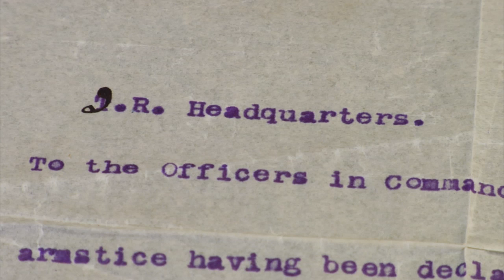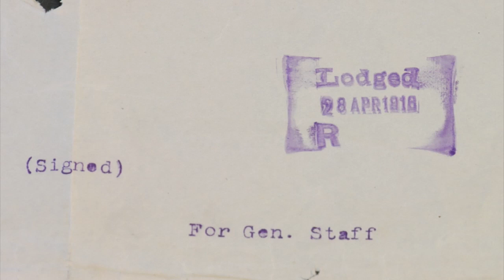1916 Rising Enniscorthy Archive April 2012.mp4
This remarkable collection of three documents comprise: (1) typescript "COMMANDEERING ORDER For Gen Staff" for shaving brush and stick, thought to have been issued by the Enniscorthy Volunteers, stamped with date of 28 April 1916; (2) typescript single page "I.R. Headquarters. To the Officers in Command. An armstice [sic] having been declared between our forces and those of the enemy you are to hold your position place piquets and cease active hostilities till further orders. SIGNED SEUMAS DOYLE for General Staff." Initialled "R.B." (Brigade Commandant Robert Brennan) and dated in manuscript "30 April"; (3) a manuscript letter on paper embossed "G.R." (Georgius Rex) "To Lady Wicklow - Lord Wicklow is in Enniscorthy and wishes to know how you are? Send me a note and I will convey it by telephone to him - (no private telegrams can be accepted until further notice) S.E. Mulligan (Postmaster) 2/5/1916"These fascinating documents were found in Countess Wicklow's papers and show that the Seventh Earl, a reserve officer, possibly stationed in Wicklow, was apparently sent to Enniscorthy to assist Colonel G.A. French and his force of 1,000 men sent to quell the rising in Enniscorthy. The Volunteers, under the command of Robert Brennan, assisted by Seamus Doyle and Sean Etchingham, had, under James Connolly's orders, taken over the town, surrounded the RIC Barracks, blocked the railway from Rosslare, and all main roads. When the British forces arrived on 29 April the Volunteers refused to believe their assertion that there was a general surrender in Dublin, and insisted on receiving orders from Padraig Pearse. The British under the command of local officers French and Howard (Wicklow) - who would have probably personally known many of the Volunteers - relented and arranged for Seamus Doyle and Sean Etchingham to be brought to Dublin to see Pearse on Sunday 30 April. On their return the same day the order in this archive was presumably given, and the next day, 1 May, the IV garrison surrendered. 270 were arrested, and the leaders, including Robert Brennan, Seamus Doyle, Sean Etchingham, James Rafter, RF King, Paul Galligan (whose forces occupied Ferns), and Michael de Lacy, were all sentenced to death but had their sentences commuted. This is only the second ceasefire order from the 1916 Rising recorded in private hands and as such is of immense importance and value.